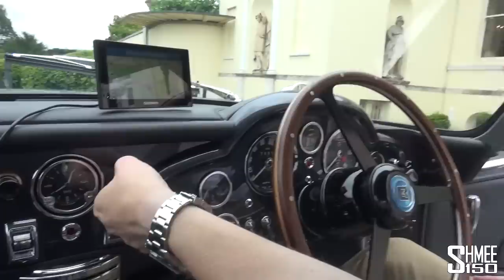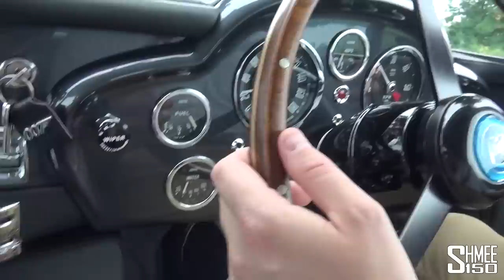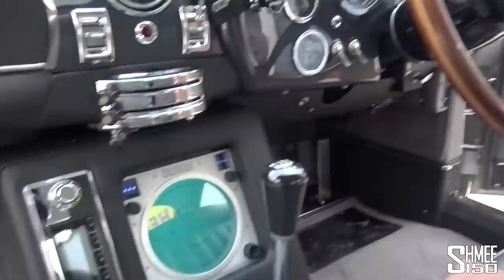Driving JAMES BOND'S Aston Martin DB5 with all the WORKING GADGETS!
This is James Bond's Aston Martin DB5, with all the real working gadgets! Aston Martin have let me get behind the wheel of the new DB5 Goldfinger Continuation which has been built to match the famous BMT 216A from the movies, loaded with features like the front machine guns, smoke screen, radar system and more. Let's check it out!

The DB5 is the definitive James Bond car, which will feature in No Time To Die, the 25th 007 movie and the 8th time the car will be appearing, this time alongside a trio of other Aston Martin models. The original car is of course a 1960s DB5 Saloon, of which 900 were built in total but the Goldfinger Continuation is in fact a brand new car! Built at Works in Newport Pagnell, the original Aston Martin factory, a total run of 25 identical Silver Birch models featuring the full array of Q's gadgets are coming.

The new cars are built in every way to mimic the originals, using the same materials, techniques, scanning of original parts, and even in the same halls. With the first car being a prototype, it is the only ever opportunity to drive one on the road as the production cars will not be road legal - given 1960s standards do not conform to modern regulations. It follows from the 25 DB4 GTs and 19 DB4 GT Zagatos that have been built as Continuation models, with 25 chosen to match the number of Bond films.

Kicking off at Stoke Park, home to some of the movie scenes, I'm on the road in the new-classic DB5 to head towards Aston Martin Works to then explore the gadgets in full. The features we can demo include the machine guns at the front, rotating number plates, battering rams, bullet proof screen, oil slicks, smoke, radar, ejector seat roof and more. These were all the ideas for Q back in the Goldfinger movie, now brought back into life for the customers of the new DB5 Goldfinger Continuation model.